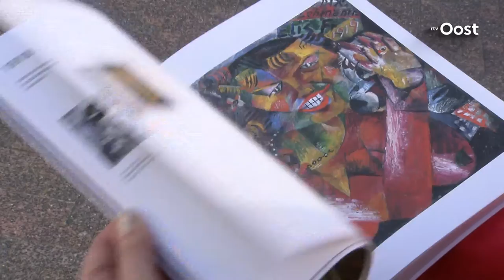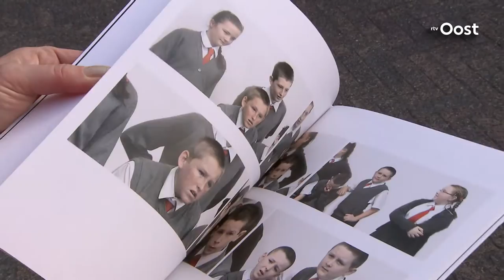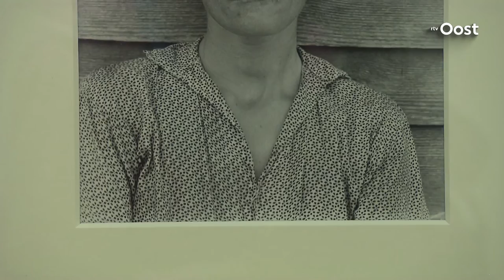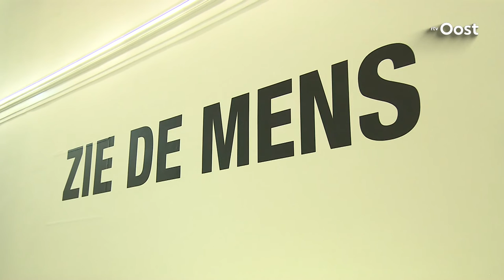De Fundatie opent nieuwe expositie: Zie De Mens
Honderd topwerken uit de hele wereld onder n dak, vertellen honderd jaar onstuimige geschiedenis. Het idee van de expositie kwam van schrijver van kunstboeken en kunstcriticus (o.m. NRC) Hans den Hartog Jager. Hij wilde per jaar n portret tonen en zo een eeuw mens en geschiedenis laten zien. Een eeuw waarin onmiskenbaar veel gebeurd is op sociaal, politiek en artistiek vlak, aldus Den Hartog Jager. Misschien wel meer dan ooit tevoren.